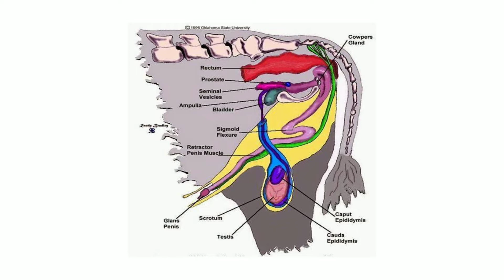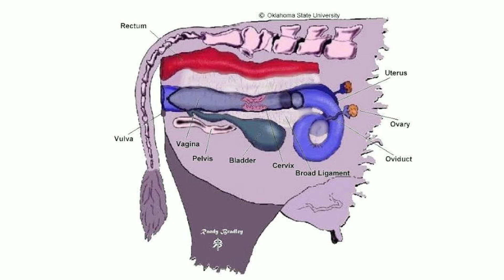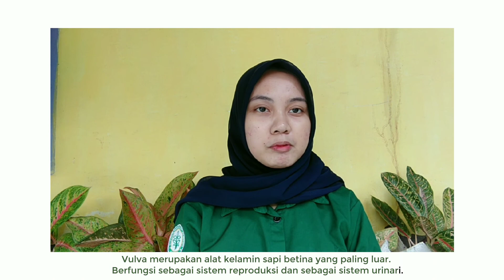Organ dan Hormon Reproduksi oleh Bita Novita H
Sebagai media pembelajaran agar mahasiswa dapat memahami dengan menjelaskan Fungsi Organ dan Hormonal Reproduksi Ternak Sapi Jantan dan Betina. Disampaikan oleh Mahasiswa Peternakan Polbangtan Gowa Kelas III C Prodi Penyuluhan dan Kesejahteraan Hewan (Bita Novita H)

Meskipun pembelajaran online, tetap semangat belajar dimanapun berada.